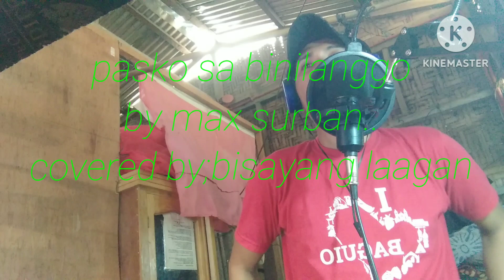pasko sa binilanggo cover by bisayang laagan@max surban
this video is entertainment purposes only maxsurban covered @BisayangHilaw Max Surban - Topic @MaxSofiKinderwood binilanggosapasko covered#nocopyrightmusic